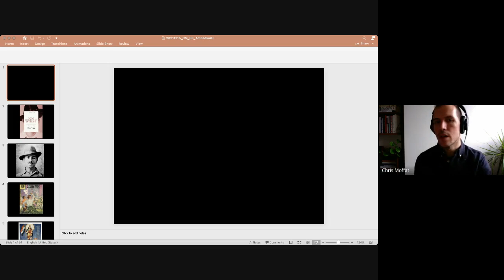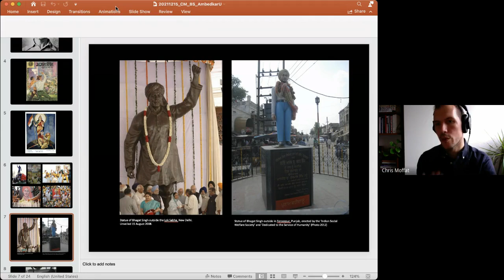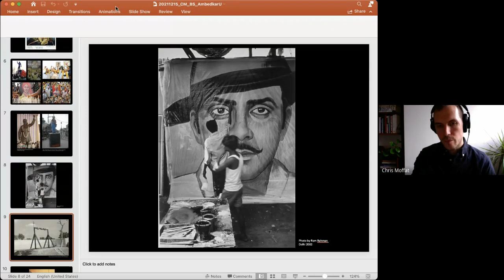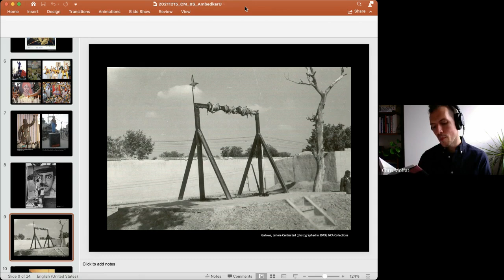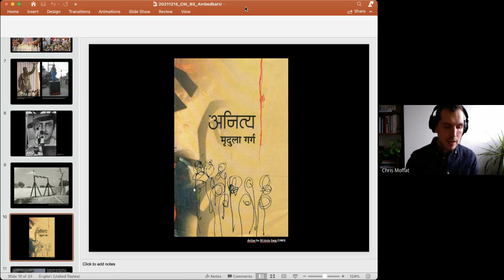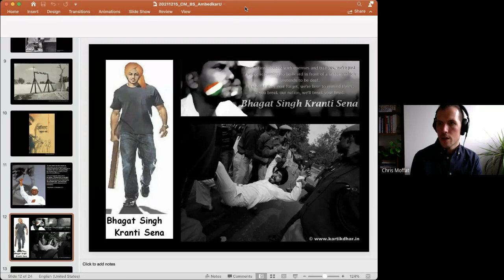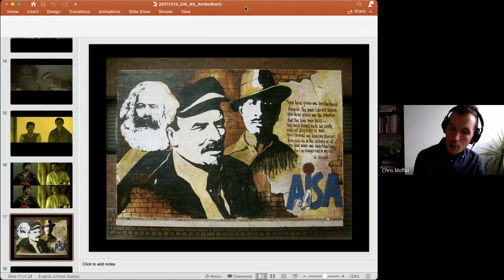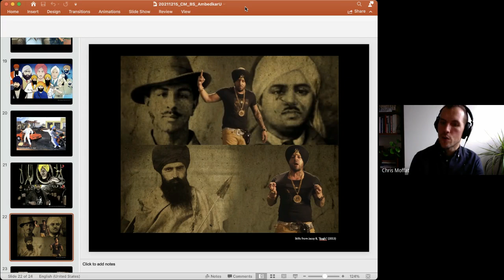AUD | Infinite Inquilab - The Afterlives of Bhagat Singh | By Chris Moffat